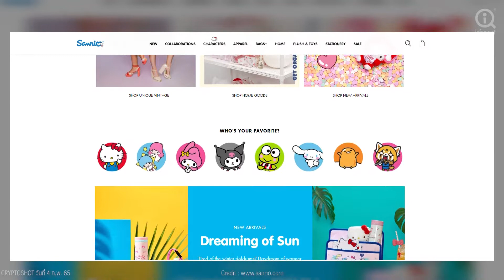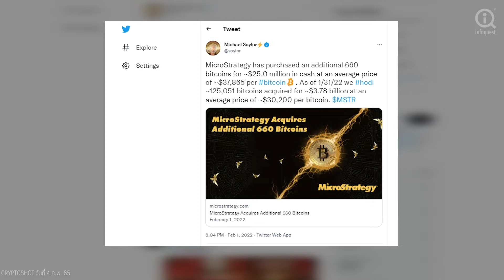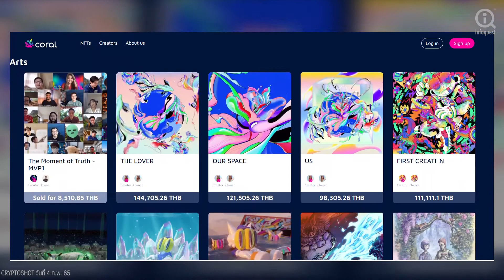Sanrio มุ่งสู่ Metaverse | CRYPTOSHOT EP.38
➡ รายงานโดยสำนักข่าวอินโฟเควสท์ (4 ก.พ. 65)

"อินโฟเควสท์" สำนักข่าวออนไลน์ และผู้ให้บริการข่า วสารข้อมูลผ่านระบบออนไลน์แบบเรียลไทม์ชั้นแนวหน้าของประเทศไทย

★ CRYPTOSHOT BY : ดวงกมล คล่องบุญจิต
★ PRODUCED BY : วิทวัส โพธิ์มูล